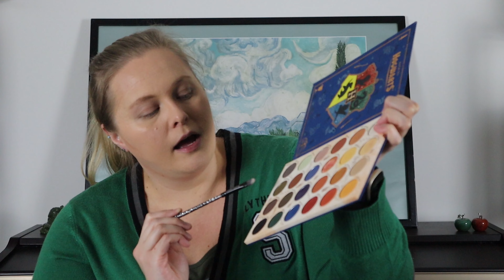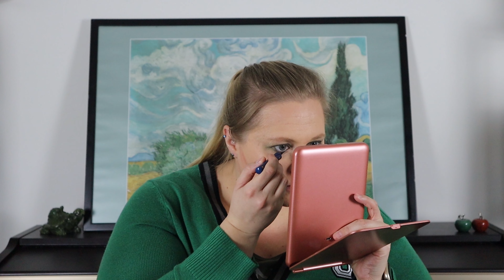SLYTHERIN GRWM | Harry Potter Colourpop Collection: Part 4 | Vlog #18 12-18-22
Hi! My name is Lisa and this is Part 4 of a 4 Part series of creating a look for each of the Hogwarts Houses using the Harry Potter Colourpop Collection!

I'm hosting weekly vlogs to track my weight loss and other goals.

Once again, I am a speech-language pathologist, adventurer, aspiring writer, avid goal setter, and goal king! I am here to help you learn how to set and accomplish your goals while you watch me accomplish mine.